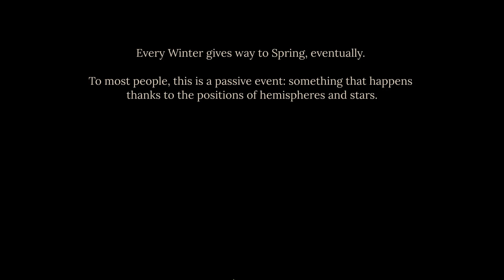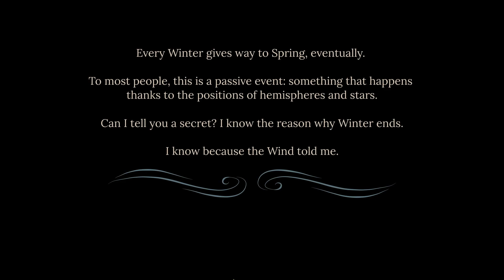Enchanting Adventures Begin! | AT WINTER'S END | Episode 1 - March 15th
🌟 Welcome to the enchanting world of 'At Winter's End' (Episode 1)! Join Noel, a 12-year-old explorer, as they embark on a whimsical journey through the mystical forest of spirits. In this Day 1 episode on March 15th, witness Noel's first encounters with the magical inhabitants of the woods and the beginning of a heartwarming adventure.

🌿 What secrets does nature hold? Dive into the captivating landscapes and join Noel in exploring the wonders that await. From playful spirits to ancient trees, every moment is a step closer to understanding the forest's mysteries.

🎲 Roll the dice, make decisions, and shape the destiny of Noel in this cosy narrative RPG. Will they be able to communicate with Winter and usher in the spring on their upcoming birthday?

💗 Don't miss a single magical moment! Thank you for being part of this unforgettable adventure! ✨